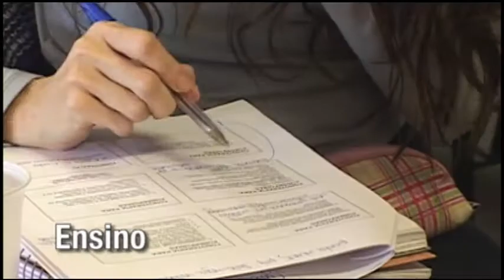Unidades de Ensino - CCS - UFSM